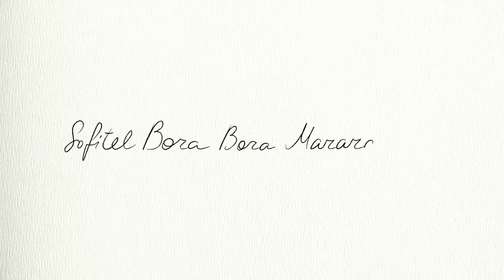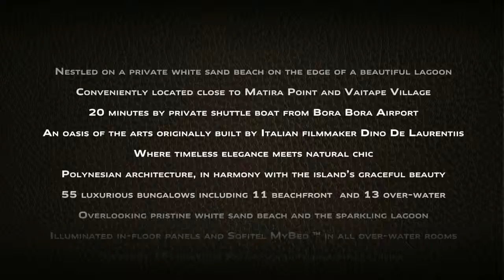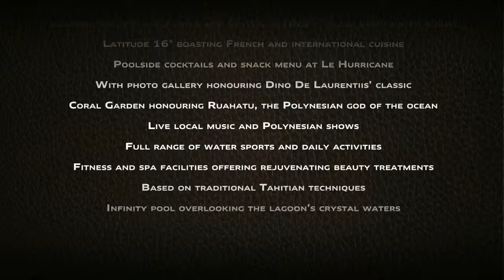Hotel Sofitel Bora Bora Marara Beach Resort by easyTahiti.com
Why you'll like this resort:
- Best Value for Money ratio for a 4 stars resort on Bora Bora
- Stores nearby
- Nice snorkeling spot from the private beach of the resort
- Matira Beach (the most beautiful beach of Bora Bora) located 500m from the resort